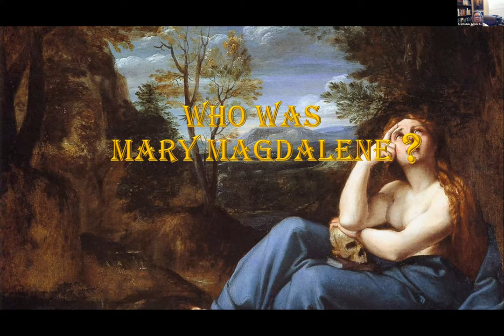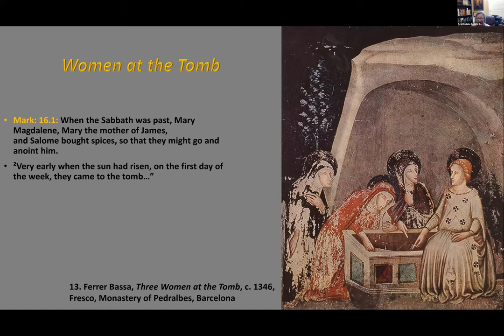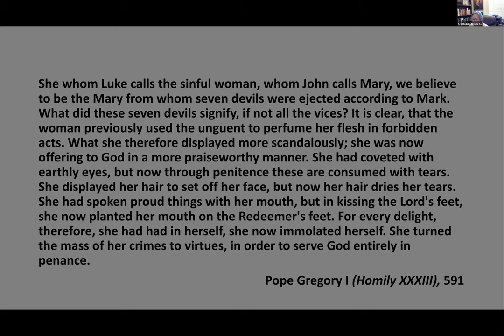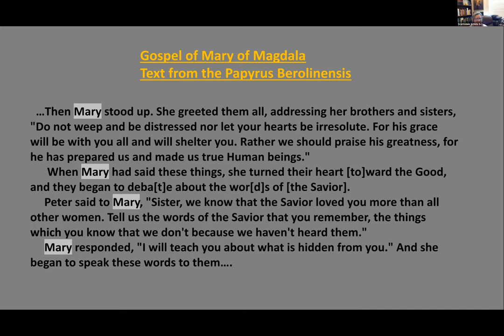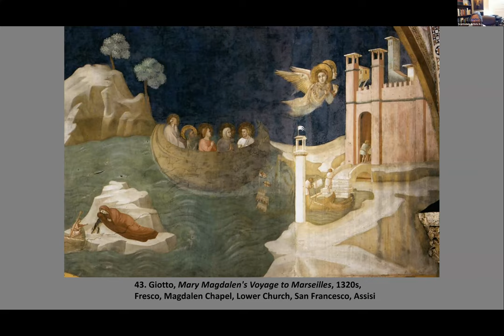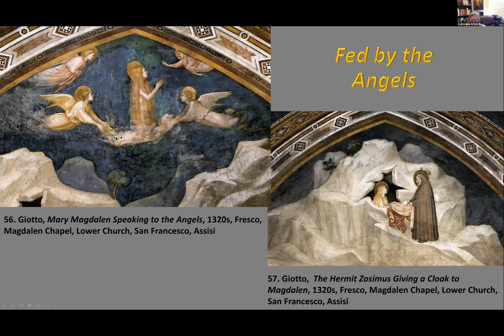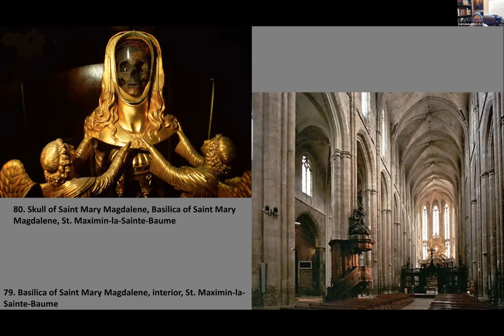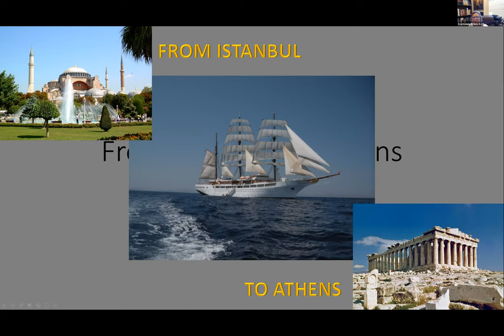Anne Connor: Who was Mary Magdalene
Who was she? From the New Testament, one can conclude that Mary of Magdalene was a leading figure among those attracted to Jesus. It is widely accepted among secular historians that, like Jesus, Mary Magdalene was a real historical figure. Nonetheless, very little is known about her life. Anne takes you though a historical journey regarding Mary Magdalene and explains  different view points and challenges that go with each.

The photos used in this presentation are not property of Anne Connor or Scottsdale Artists' School.